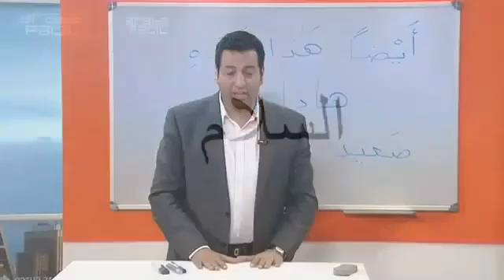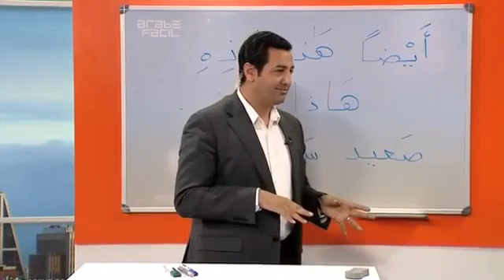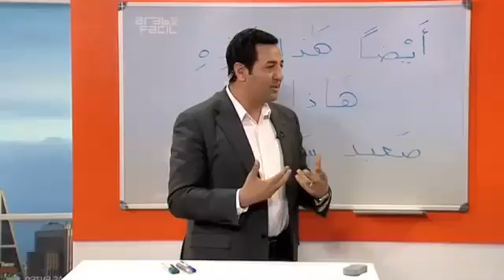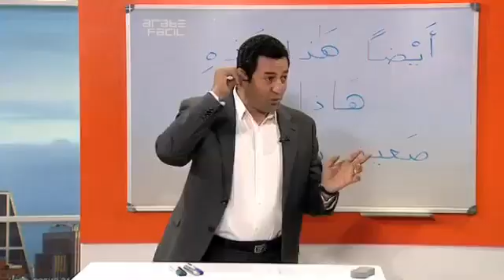Cómo saludan los árabes, la educación del saludo árabe